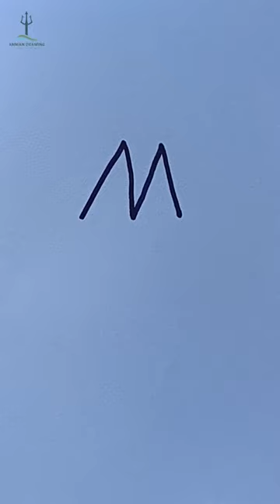How to draw Umbrella from letter M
drawing
shorts
cartoon cartoon
bhoot
jasmine flower drawing
short video
balveer
comedy
Song
cartoon
kahani
gana
butterfly drawing
amman drawing
crow drawing
shafa
songs
chhotu dada
game
natia comedy
bhoot bhoot
cake
pari
tractor
COW
flower drawing
videos
123 go
aayu and pihu show
bhoot wala
doctor
prashu videos
tik tok video
bts
dance
fish video
how to draw jasmine flower
jcb
cartoon cartoon cartoon
bhuter cartoon
bitter gourd drawing
hindi song
penguin
taarak mehta ka ooltah chashmah
uppum mulakum
balveer balveer
bhoot cartoon
chotu dada
game game
hulk
kali mata
makeup
mango drawing
marathi song
spider man
story
tarak mehta ulta chashma
billi
bomma padam
cat videos
comedy video
craft
dj song
dị songs
doctor doctor
hanuman chalisa
kannada song
kartoon
manu videos
monkey
naat
painting
safa
bhoot ki kahani
bhootwala
chintu tv
comedy comedy
doctor uncle
drawing hard
drawing videos
free fire
gaana
horror movie
minecraft
sakura
shorts video
bat ball drawing
bhoot video
bhoot wala cartoon
bombay
cartoon dikhaiye
chunauti
fish
gta 5
horror story
new song
picture
shafa video
small ball
Snake
star drawing
tamil songs
acche acche cartoon
baby
bhoot wali video
cakewala
cartoon dijiye
chocolate wala
chutti tv
cintu
cintu
cricket
funny video
funny videos
gadi wala
gana song
hanuman
jana gana mana
jethalal
jokes
krishna
lipstick
maggi
short
sonic
sunflower drawing
techno gamerz
thar
tick tock tick tock
aahat
achha achha cartoon
aeroplane
apple
art and craft
bakulbhai
bandar
bhojpuri gana
bhojpuri song
boat drawing
cartoon cartoon cartoon cartoon cartoon
challenge
chintu
chunni mein
dinosaurs
dog
dog videos
drawing of cauliflower
drawing pictures
eating challenge
elephant video
gan
ghoda
how to draw a jasmine flower
iron man